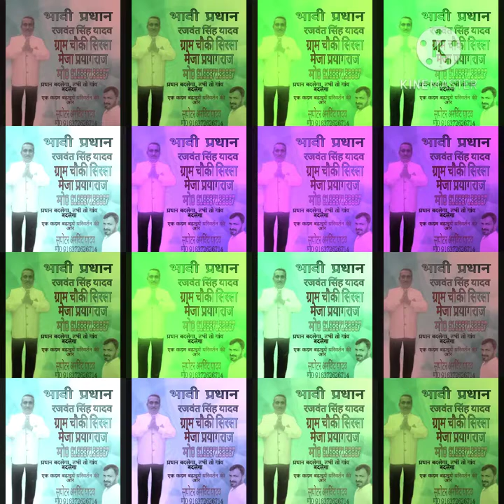pardhani song shailesh kumar yadav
shailesh kumar yadav